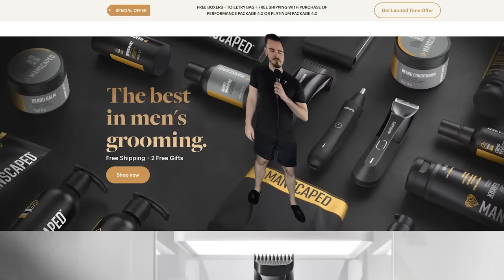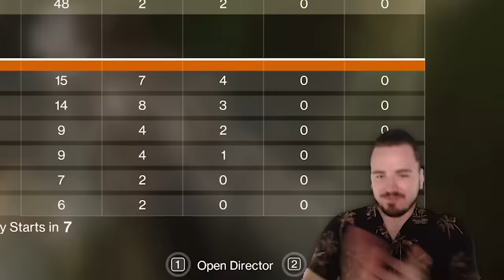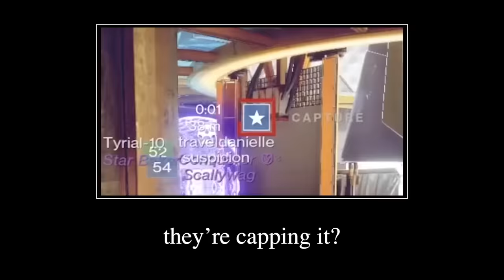I Couldn't Stop..